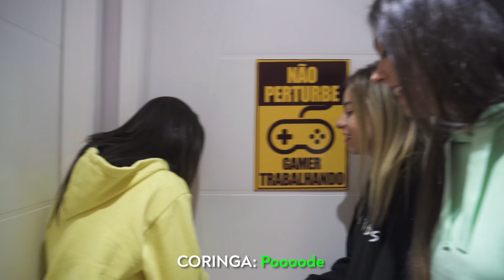ACORDAMOS TODOS DA LOUD COM UMA SURPRESA DE PÁSCOA!!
No dia de páscoa, as meninas resolveram retribuir o presente que receberam no dia das mulheres. Elas compraram ovos para todos os meninos da casa.